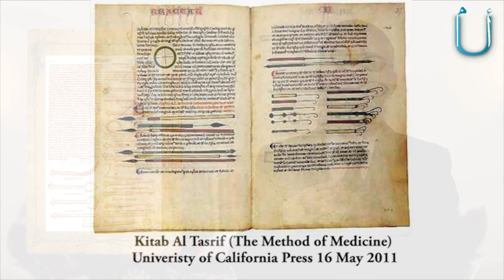Musalman aur medical science, By Syed Amjad Hussain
Musalman aur tibb, Musalman tibb mai 1000 saal aagey
By: Syed Amjad Hussain